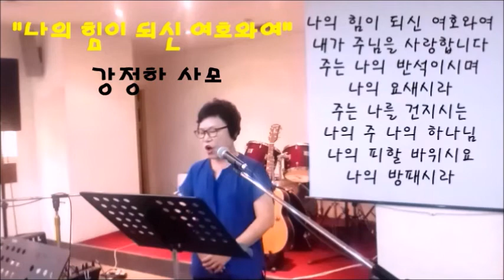나의 힘이 되신 여호와여 / 강정하 사모(한사랑성악교실)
매주 화요일 1시간(12-18시))